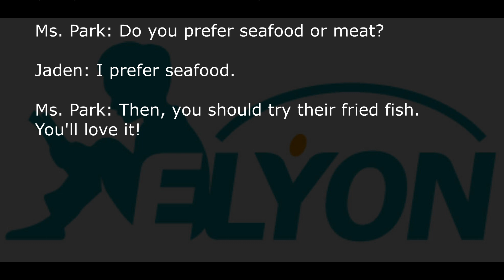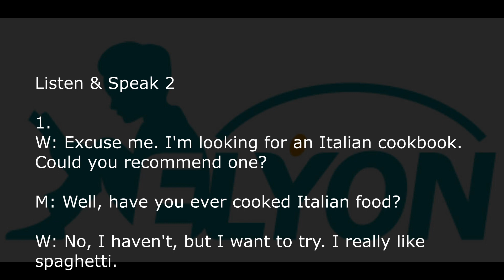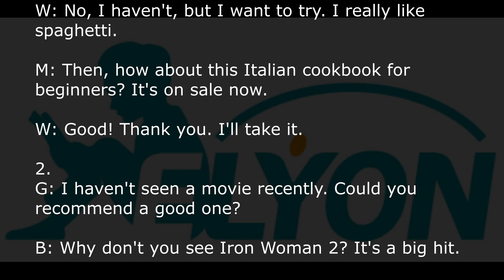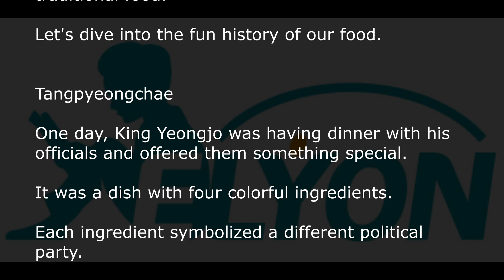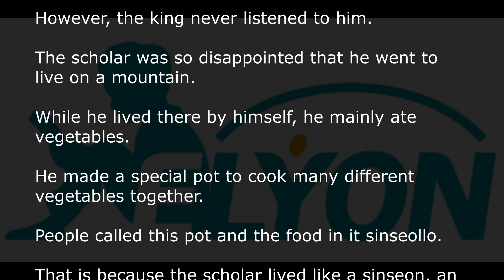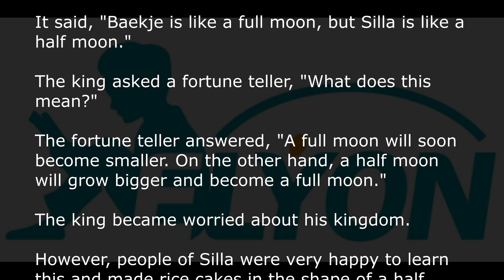중2 미래엔 6과 교과서전체낭독 영문보며 낭독하기